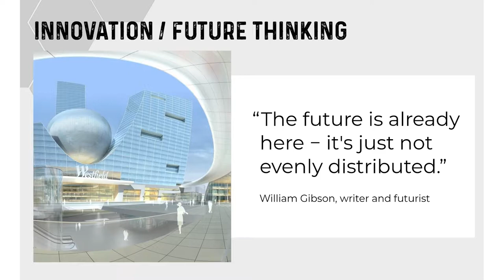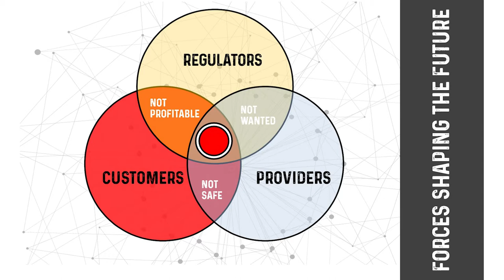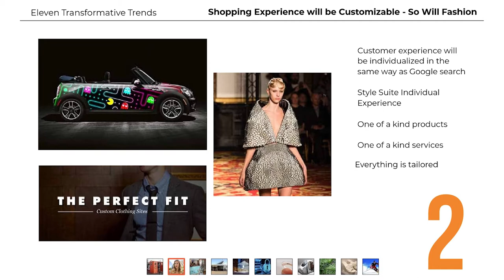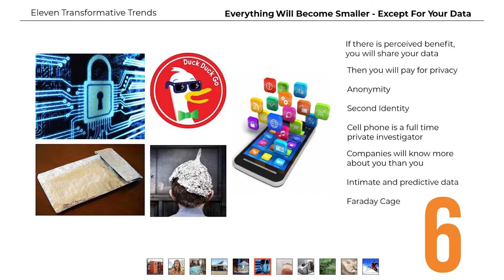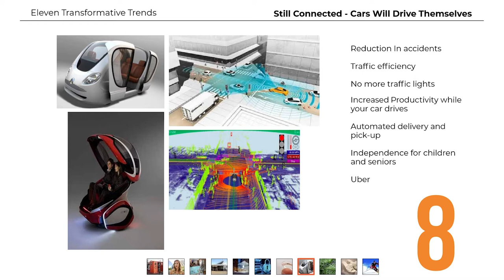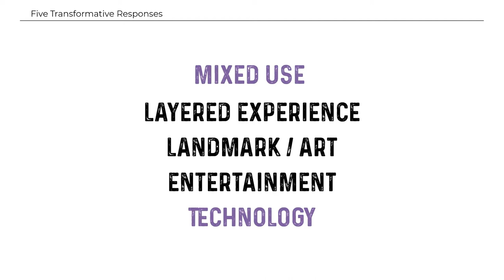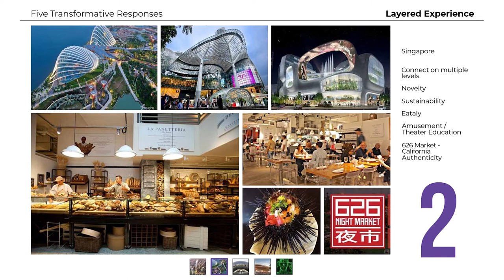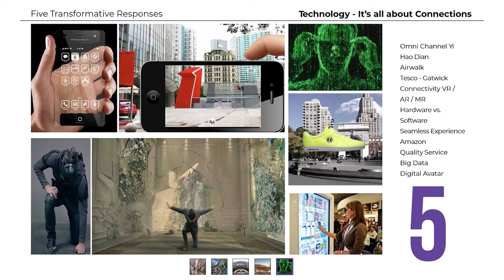The Future of Shopping Centers - Trevor Pollard (Westfield) speaks at RetailSpaces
Few industries have faced more change and disruption than retail over the last decade, and the pace of change is accelerating. Every city, developer, e-commerce start-up, online distributor, and retail brand—large and small—feels this change. How can you turn this uncertainty into an opportunity? How do you go about doing that?

Shopping centers have not been immune to the seismic shifts taking place. They will need to evolve alongside changes in consumer behavior if they’re to grow up and become what they were always intended to be—the heart of a community. Failing to adapt, they will be absorbed into the surrounding fabric of a place, one way or another.

At RetailSpaces '21, Trevor Pollard explored what all brands, and shopping centers, need to do, to keep ahead of the uncertainty at hand.